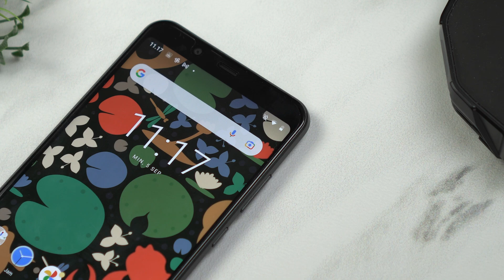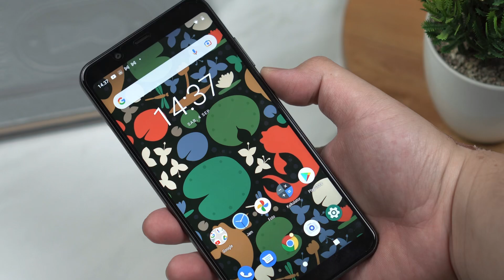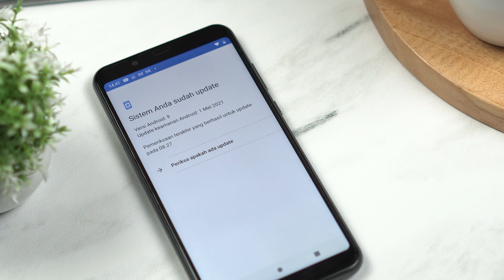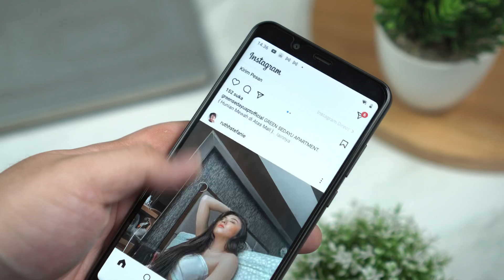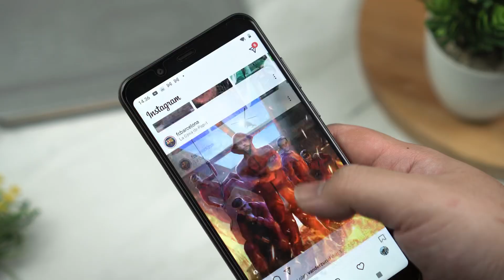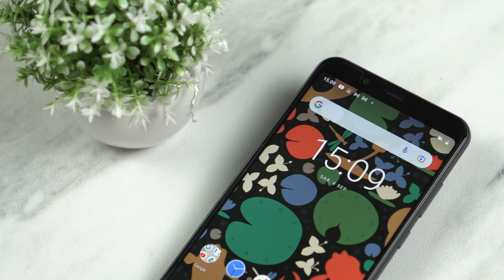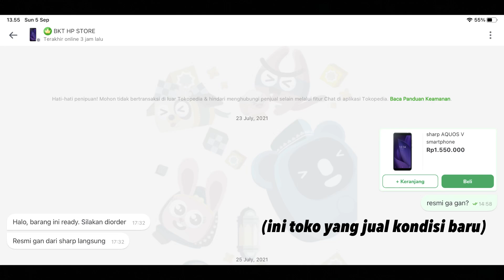HP RESMI RASA FLAGSHIP HARGA ENTRY LEVEL !!? PAKE SNAPDRAGON 835 !!?? REVIEW SHARP AQUOS V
business info / kerja sama